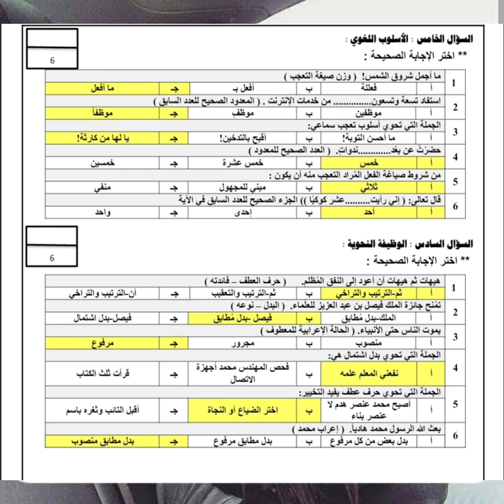اختبار لغتي نهائي ثالث متوسط الفصل الثالث#youtubeshorts